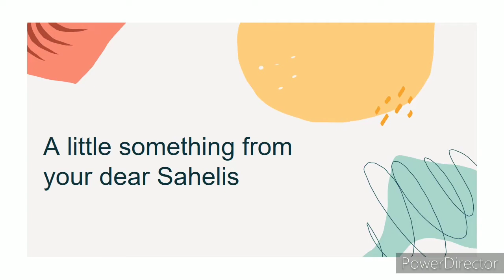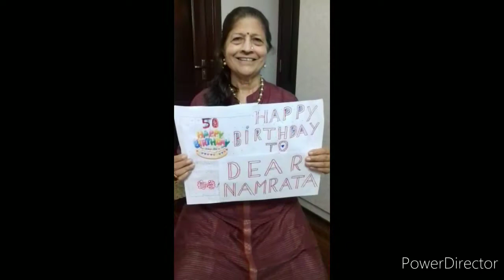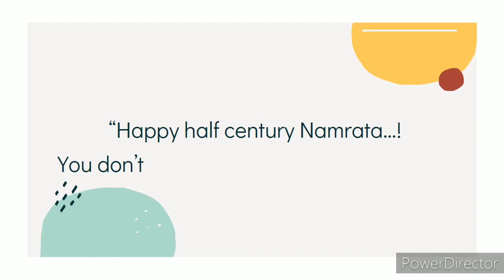Saheli wishes Namrata on 50th Birthday...